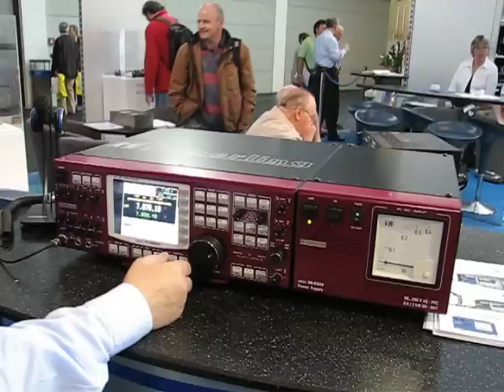HamRadio 2007, Transceiver Hilberling PT-8000A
Friedrichshafen ham radio exhibition.